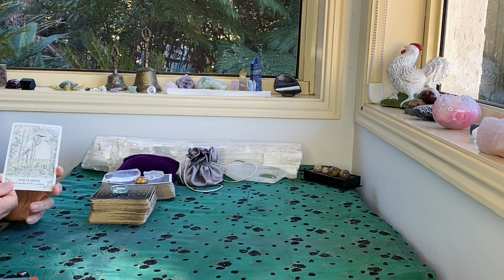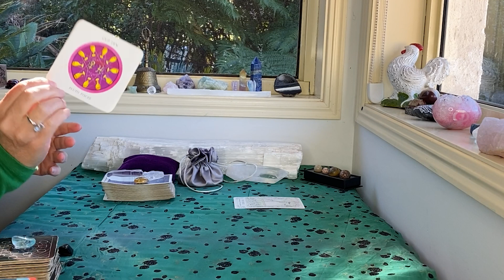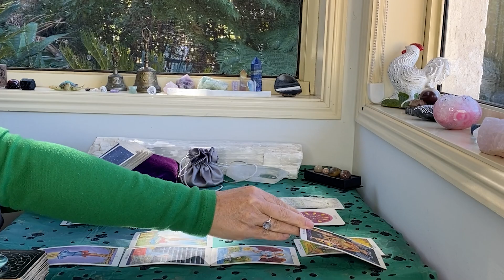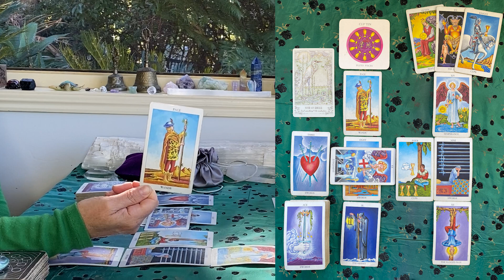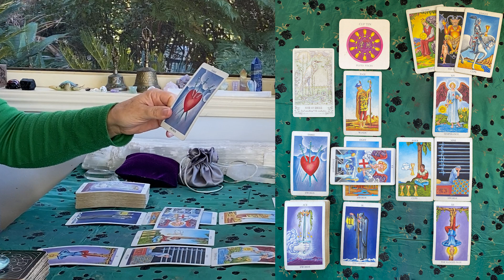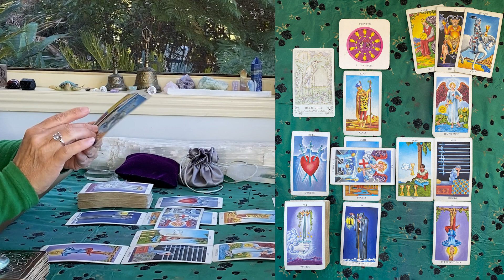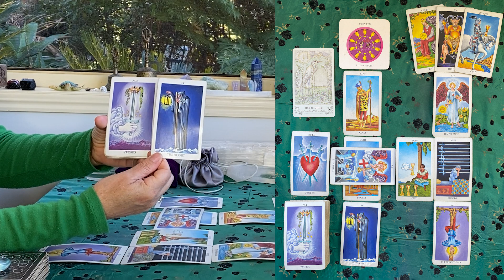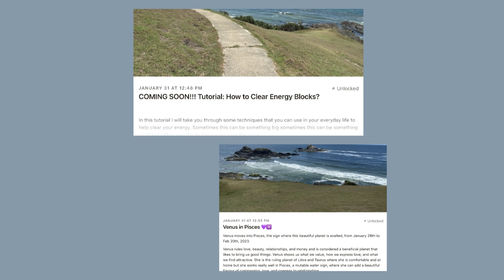GEMINI TAROT "CROSSING THE THRESHOLD!!!" JULY 2023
The cards I use are:
The Rider Waite
Ethereal Visions by Matt Hughes

GreenLion Goddess